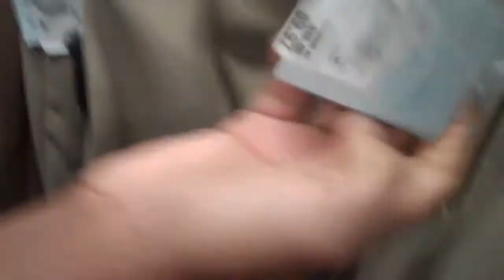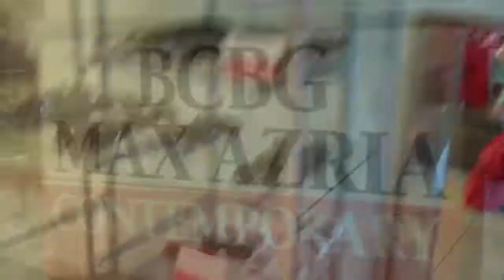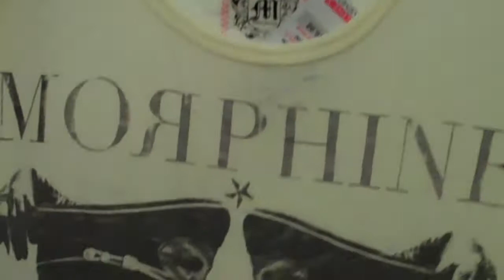Fashion Faceoff -- Dueling Discounters 2 (Women's)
Nordstrom Rack and Filene's Basement duke it out to see which store is the best discount destination in NYC's Union Square.